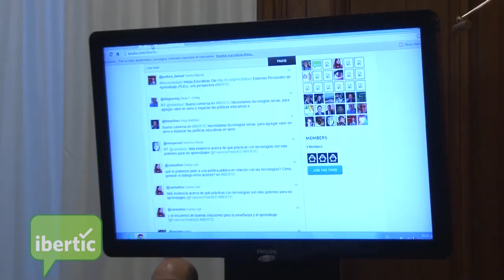Conversatorios Circulares Inés Dussel e Ignacio Jara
Un espacio de intercambio cara a cara con ocho expertos en TIC y Educación, en un formato innovador de participación, conversando en torno de la actualidad de las cuestiones que hacen al ENSEÑAR y APRENDER en entornos y con herramientas tecnológicas